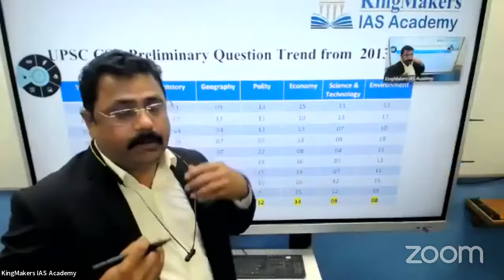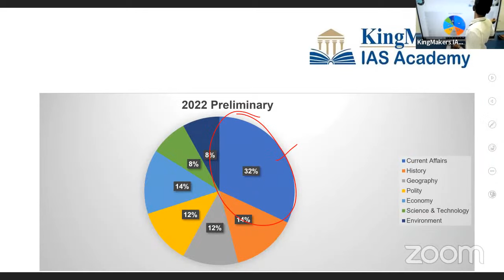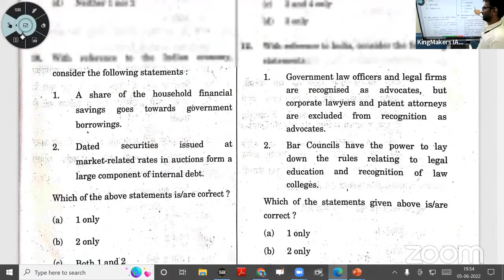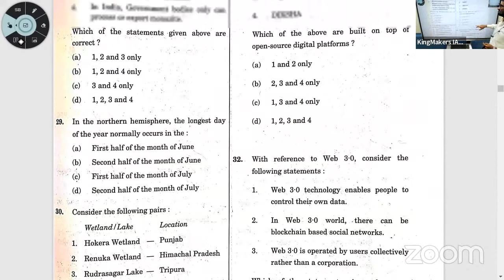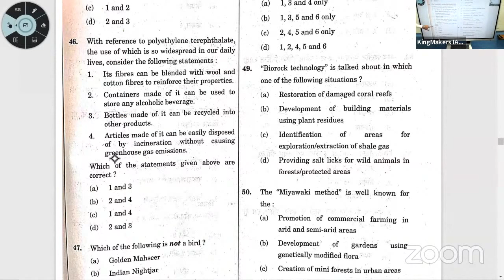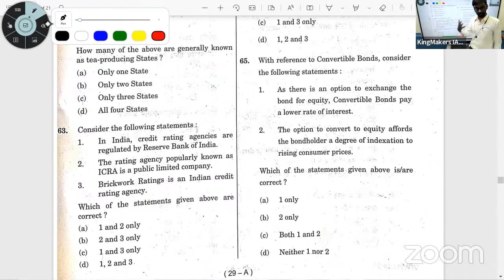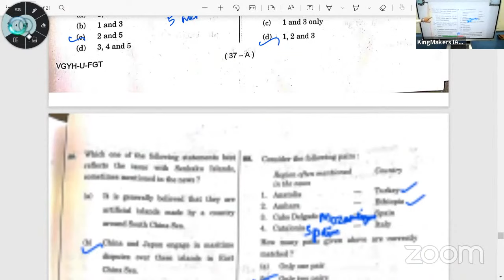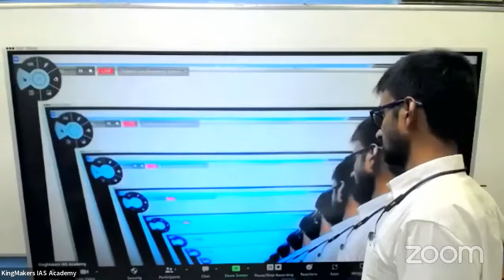UPSC CSE Prelims 2022 Question Paper Analysis & Discussion | KingMakers IAS Academy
UPSC CSE Prelims 2022 Question Paper Analysis & Discussion by Mr.Nedumaran IRS, Mr.M.Boominathan, Mr.Adil Baig